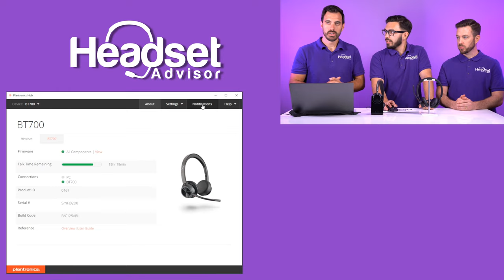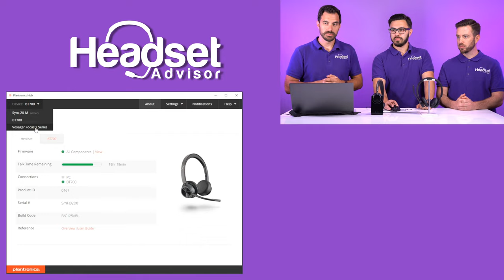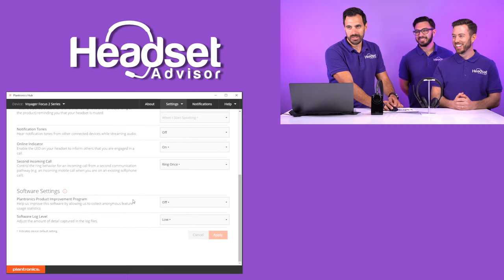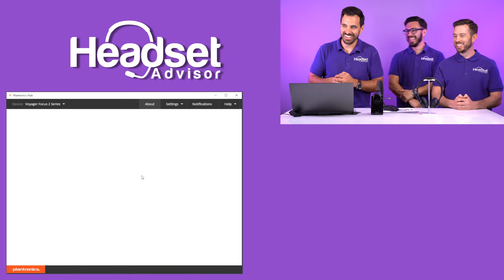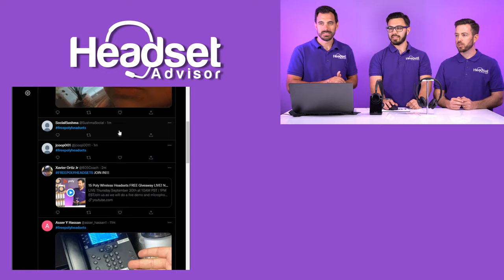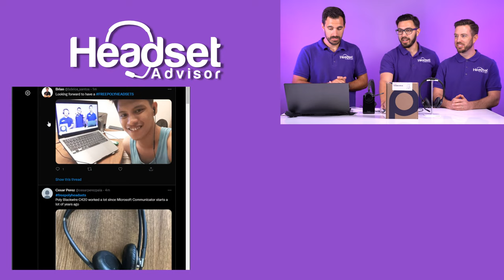15 Poly Wireless Headsets FREE Giveaway LIVE! NEW Voyager 4300 UC Bluetooth Headsets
LIVE Thursday September 30th at 10AM PST | 1PM EST

Join us as we will do a live demo and microphone test with the Poly Voyager 4300 UC wireless headsets. Come to win FREE Poly headsets but stay to learn about these brand new Voyager 4300 UC headsets and experience the fun banter between Dustin, David, and Drew.

Join us live to double your chances of winning one of these awesome new headsets.

Learn more about Poly Voyager 4300 UC wireless headsets